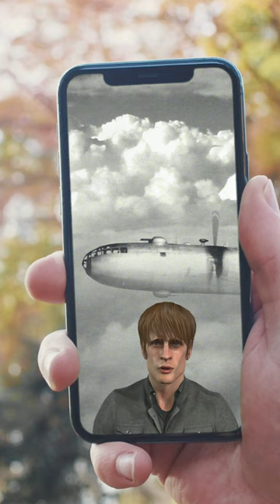Battle Of Los Angeles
On February 24th, 1942 the Office of Naval Intelligence said it was possible the Japanese would attack Los Angeles the following day.   At 2:25 AM the next day air raid sirens started going off.  The US Army fired over 1,000 anti aircraft shells into sky.    No Japanese attackers were killed, but several buildings were destroyed.  Three people died in car accidents, and two more died from heart attacks.   In 1983 the Air Force revealed that the suspected Japanese attackers were probably a weather balloon.